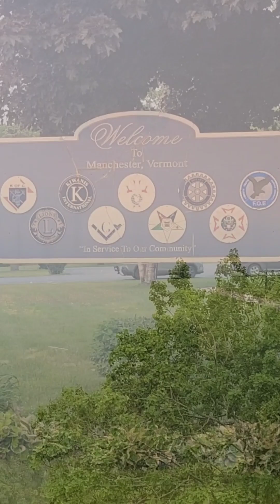Day 115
Stratton pond shelter to Bromley Shelter 6/6/2023